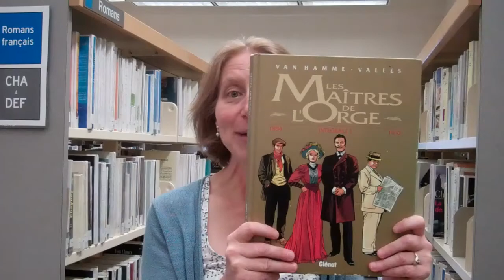Le coup de coeur BD de Johanne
Johanne, bibliothécaire responsable de la bibliothèque Frontenac recommande "Les Maîtres de l'Orge" de Jean Van Hamme

Visitez pour plus de recommandations.